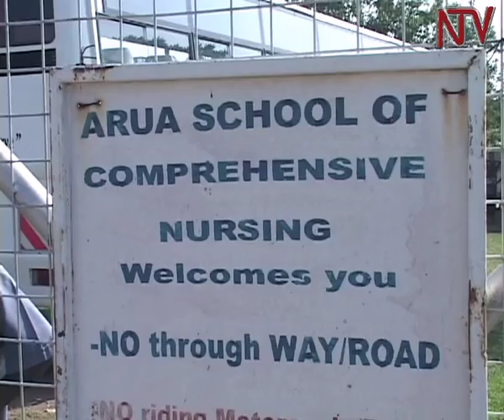Arua nursing students strike over poor school administration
Students of Arua School of Comprehensive Nursing and Midwifery have staged a strike over what they called the illegal dismissal of their colleagues and the mismanagement of the schools affairs by the administration. The strike was sparked by the administration's directive that 45 students re-do their exams. The police had to intervene  to calm  the situation.